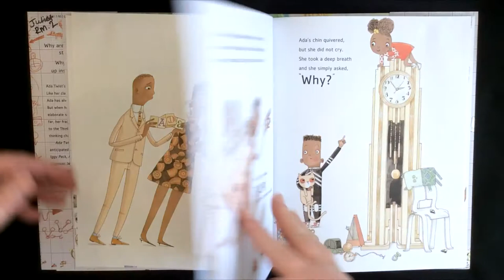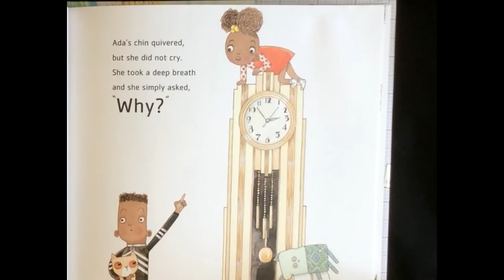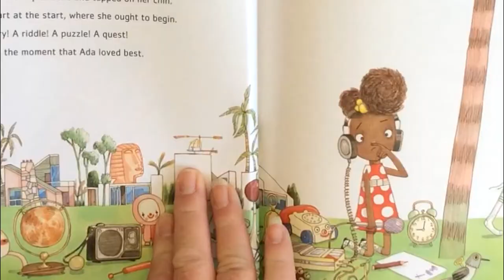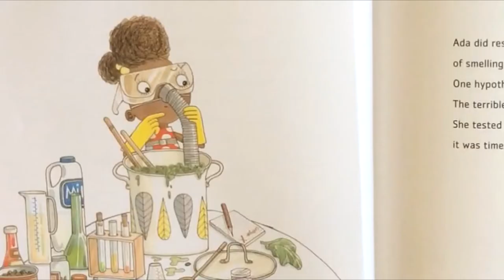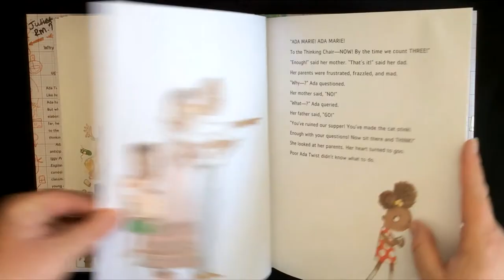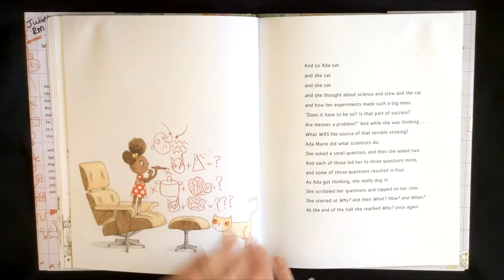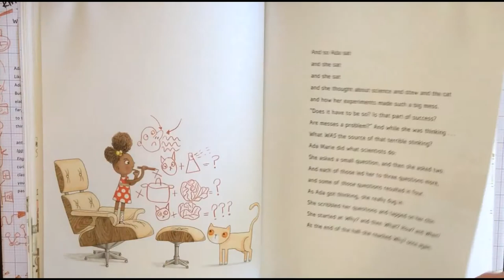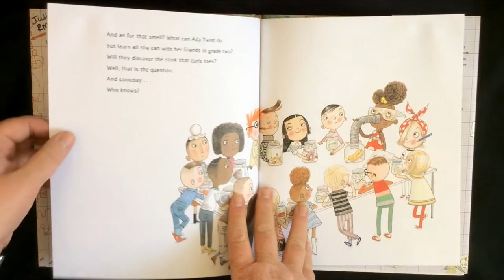AdaTwist, Scientist with Miss Keri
Ada Twist has a boundless imagination and has always been hopelessly curious.  She asks all kinds of questions. When her house fills with a horrific, toe-curling smell, Ada knows it’s up to her to find the source. What would you do with a problem like this? Ada embarks on a fact-finding mission and conducts scientific experiments, all in the name of discovery.

Ada Twist, Scientist (2016) is written by Andrea Beaty and illustrated by David Roberts.  This break through for girls is published by Abrams Books for Young Readers.  Find your copy on Amazon.